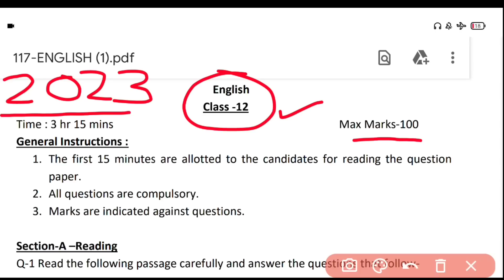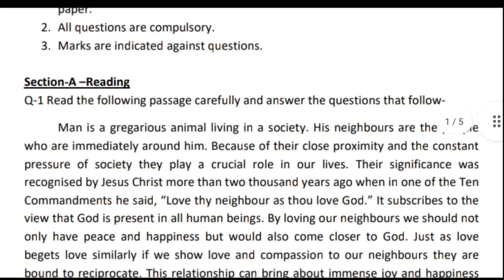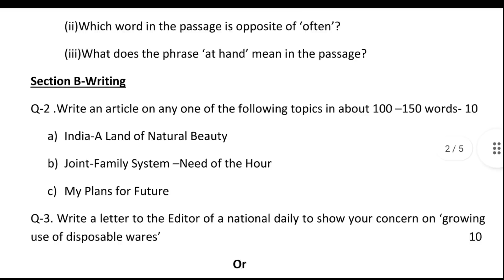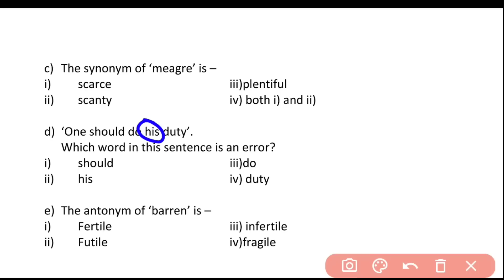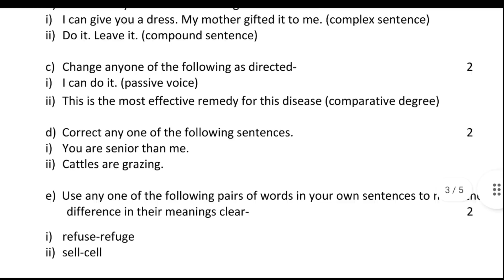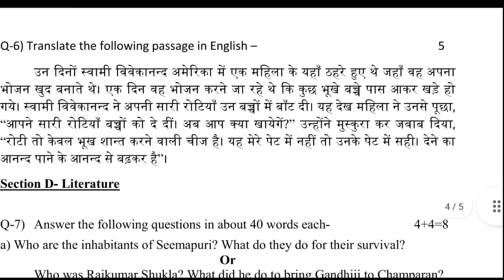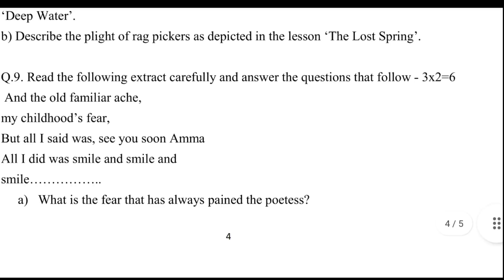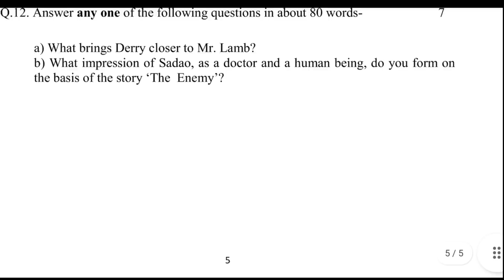ऐसे आएगा 2023 में 12th English का पेपर//12th English model paper 2023//12th English ka paper 2023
About this video:
Hello students is video mein maine aapko class 12 English ke model paper ke bare mein bataya hai. yah video UN sabhi students ke liye important hai jo 12th mein hai aur jinko Board exam 2023 dena hai.